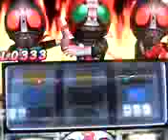仮面ライダー